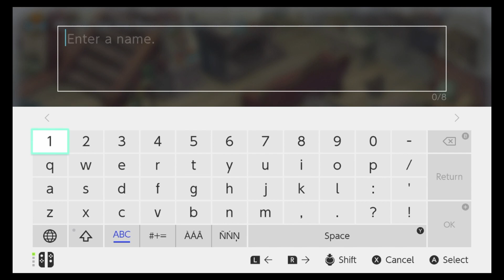Doraemon Story of Seasons EP20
Doraemon Story of Seasons is a farming simulation role-playing game which started off when Doraemon and the crew got sucked into a time/space portal to a strange world.
Player play as Nobita and has to learn the rope and manage his own farm while fostering relationships with the town folks.
Doraemon Story of Seasons is a gorgeous and peaceful game that it's undoubtedly a great addition to this genre.